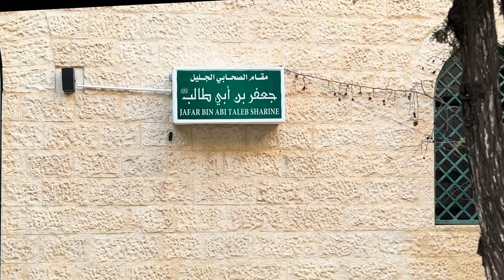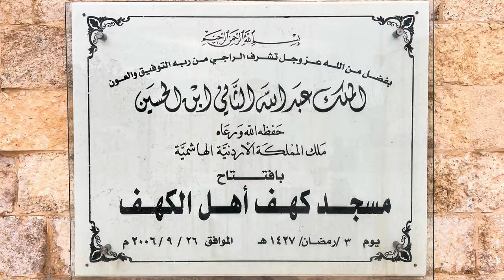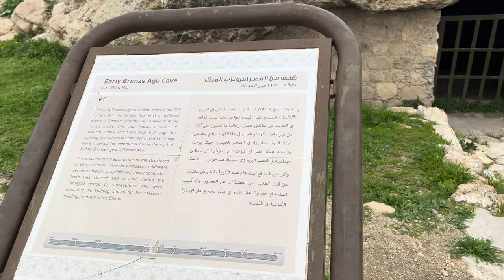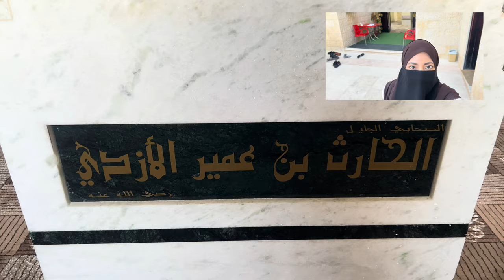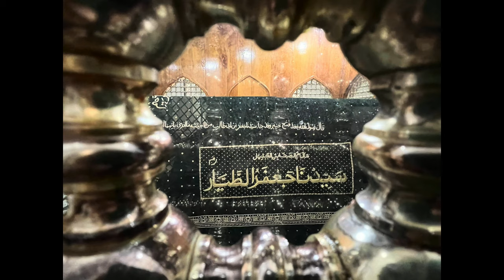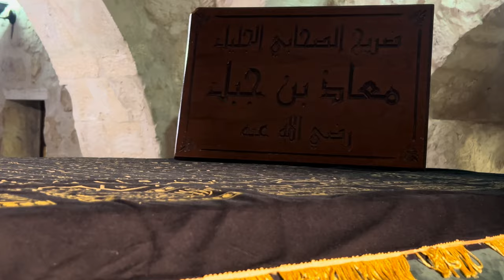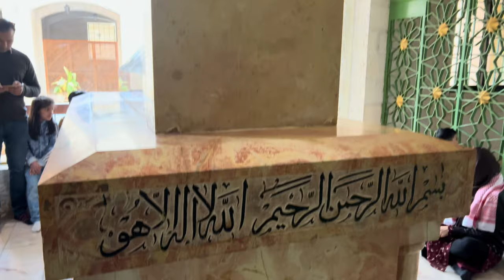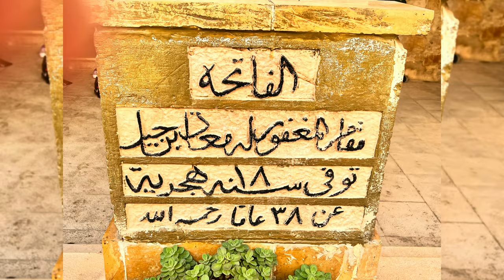Historical Islamic tour of Jordan | Battles of Mu’ta and Yarmuk | Prophets and Sahaba shrines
This is an intense 5 day itinerary of Jordan for those who love seerah and sahaba, which will give you the chance to visit some of the main Islamic historical sites in Jordan, specifically in  Amman, Petra, al-Karak, Irbid and al-Salt. Two significant Islamic battles took place here: Mu’ta and Yarmouk. In this video we will briefly explore the background of these battles and visit the maqams of some great sahaba.